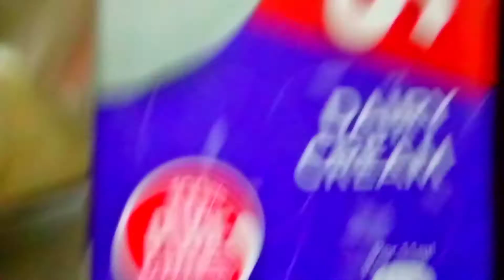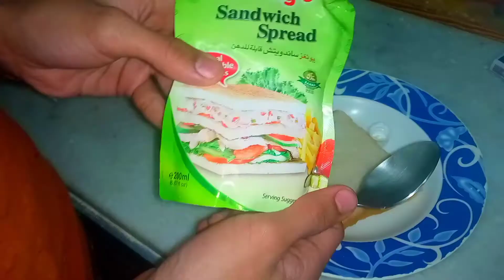Winter Vacation Last Day Enjoyment with kids 😊|| Lifestyle Of Pakistani Mom in Islamabad